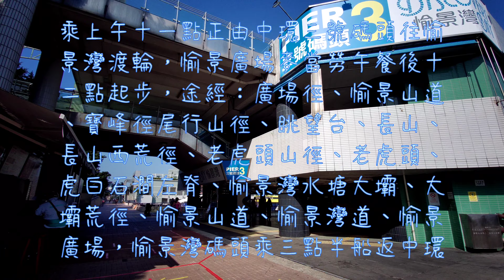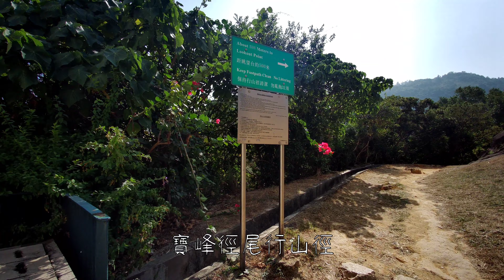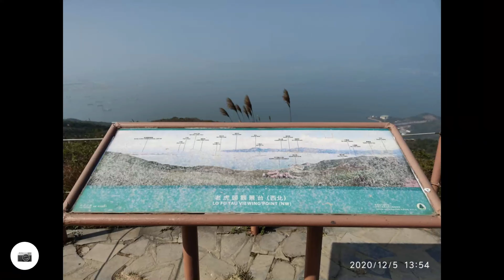2020-12-05 半天閒遊愉景灣老虎頭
乘上午十一點正由中環三號碼頭往愉景灣渡輪，愉景廣場麥當勞午餐後十二點起步，途經：廣場徑、愉景山道、寶峰徑尾行山徑、眺望台、長山 (228M)、長山西荒徑、老虎頭山徑、老虎頭 (465M)、虎白石澗左脊、愉景灣水塘大壩、大壩荒徑、愉景山道、愉景灣道、愉景廣場，愉景灣碼頭乘三點半船返中環。